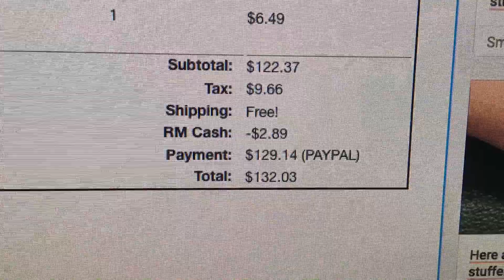Spending mo money